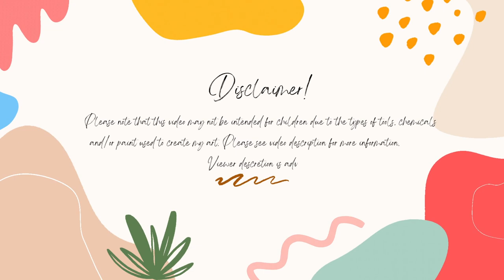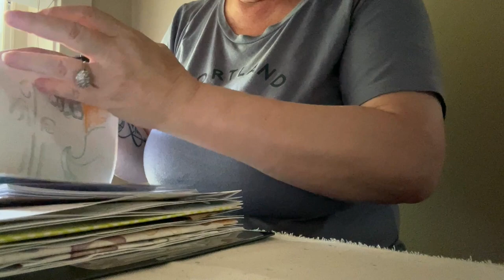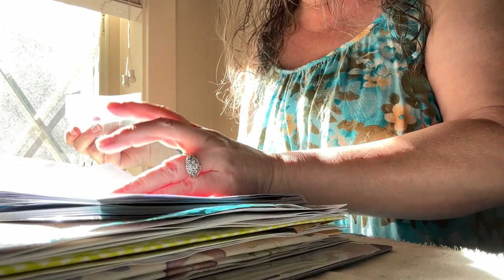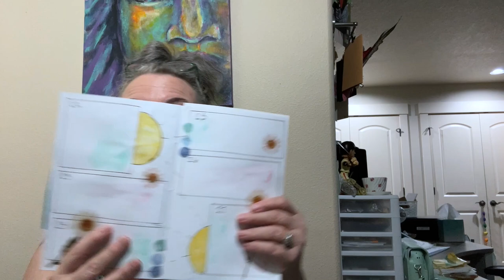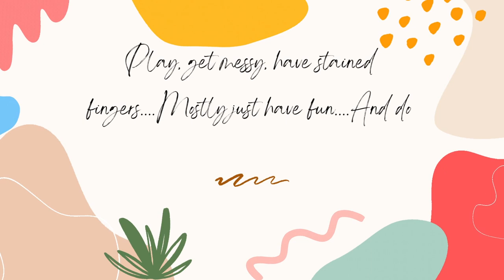My Week In Review 6-16-24 To 6-22-24 jpg